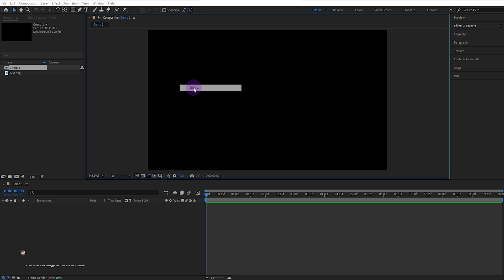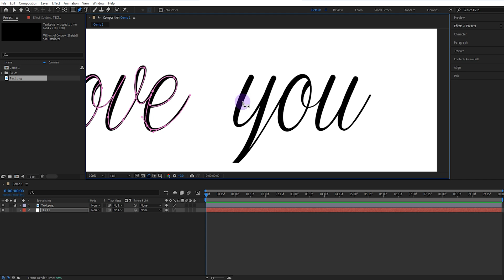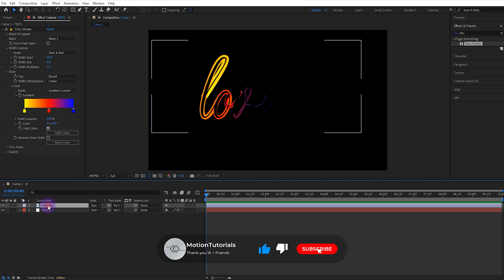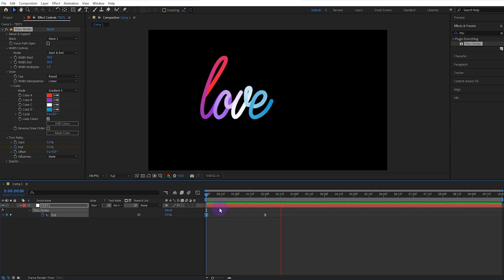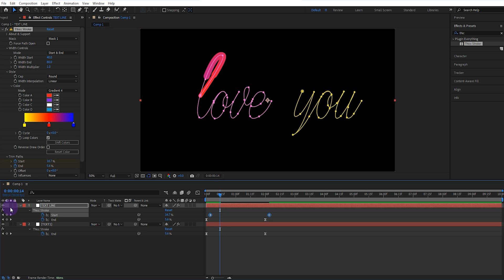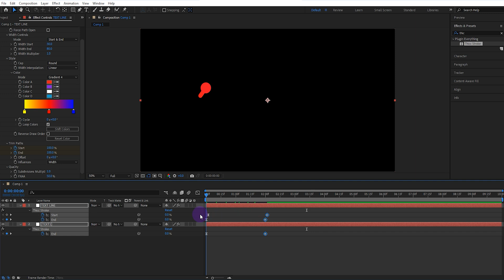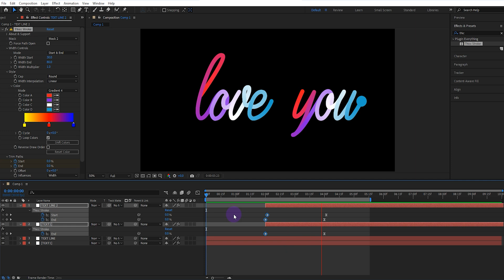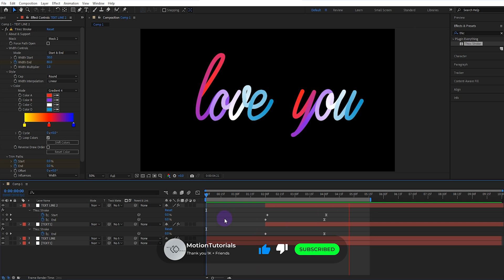Liquid Text Animation in After Effects | 100% FREE Plugin | After Effects Tutorials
In this video, I’ll show you step-by-step how to create gradient liquid animation in After Effects using the free Thicc Stroke plugin.

In the video: after effects tutorial liquid, how to animate liquid, after effects text animation, motion graphics liquid, liquid text animation, create a liquid animation, liquid animation in after effects, how to create liquid effect, liquid slime after effect, splitting liquid after effects, sticky water drop effect, apple event, apple spring event, apple event text animation, apple motion graphics tutorial, apple event text animation tutorial, gradient text reveal animation after effects tutorial, apple event 2020 after effects, apple text animation after effects tutorial, text reveal animation after effects tutorial, apple motion logo animation, apple motion step by step, apple hello animation, how to add gradient to a stroke tutorial, add gradient to a stroke, how to add gradient to a stroke, gradient tutorial for beginners, gradient stroke after effects, color gradient along a path in after effects, gradient stroke along a path in after effects, gradient along a path in after effects, thicc stroke plugin in after effects.